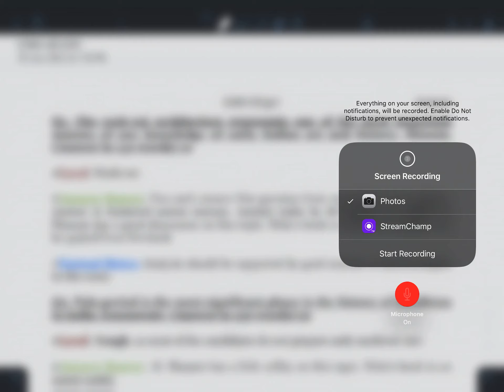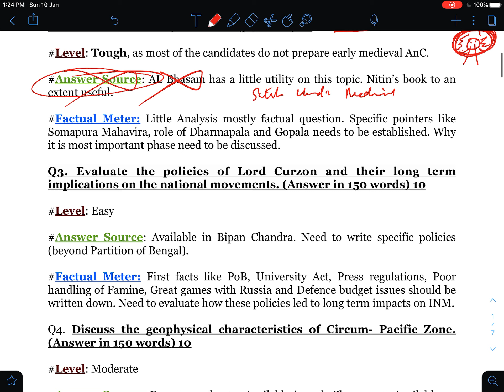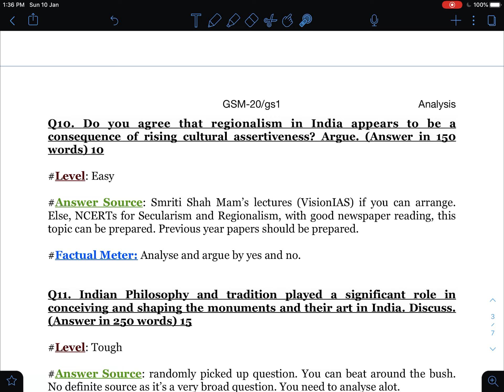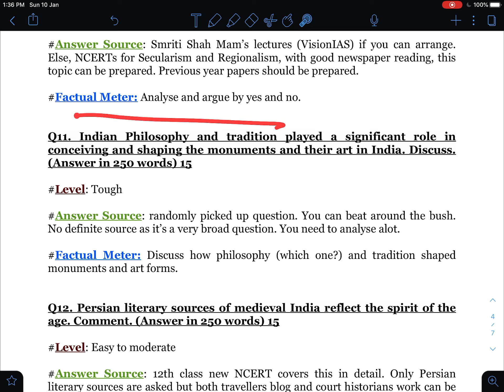Upsc mains 2020 GS paper 1 Analysis in Malayalam how to study and book list for GS 1/ Tips to crack